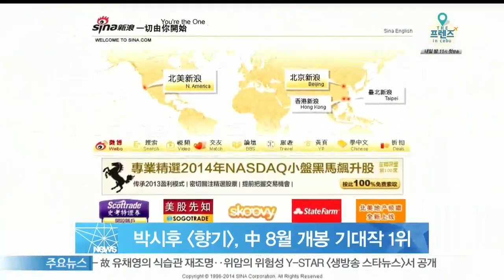[Y-STAR] Park sihoo movie 'Scent'. (박시후 중 영화 향기, 중 8월 개봉 기대작 1위)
배우 박시후의 첫 중국영화 주연작 [향기]가 중국에서 8월 개봉 예정작 중 가장 보고 싶은 영화 1위로 꼽혔습니다

'시나닷컴'의 '2014 가장 보고 싶은 8월 개봉영화' 투표에서 [향기]가 총 31개 작품 중 32.5%의 지지율로 1위를 차지한 것인데요

[향기]에서 한국인 디자이너 강인준 역할을 맡은 박시후는 중국 여배우 천란과 국경을 넘나드는 사랑을 그릴 예정이죠

박시후는 또 영화 [향기]의 한국어 주제곡을 직접 불러 영화 OST에도 참여할 예정입니다